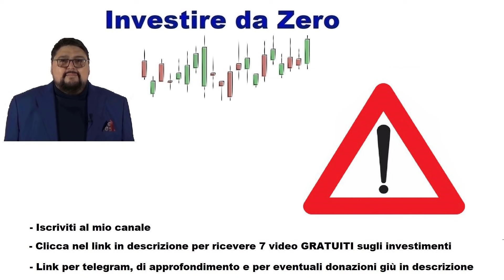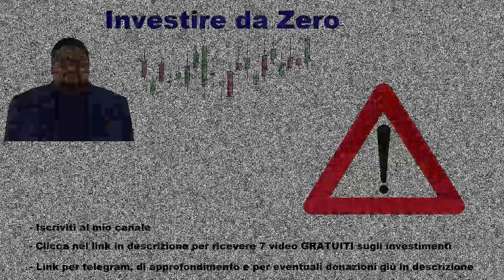Occhio alle truffe 2: Precisazioni e novità importanti!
Clicca sul link per ottenere i 7 video GRATUITI per investire da zero!

IBAN: IT93 F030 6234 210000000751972  Intestato a Patrizio Mario Messina
Nella causale mettete il vosto nome o nickname e il vostro indirizzo email.

Se vuoi saperne di più ti consiglio di cliccare al seguente link e scaricare i 7 VIDEO GRATUITI per investire da zero:

LINK ALLA PAGINA DI FACEBOOK:
[mettere link quando disponibile]